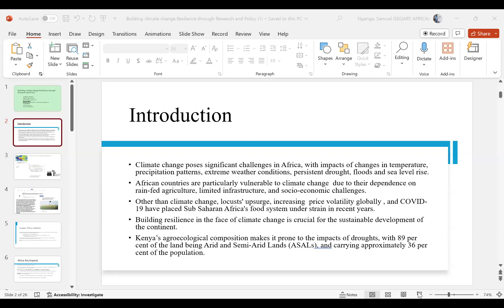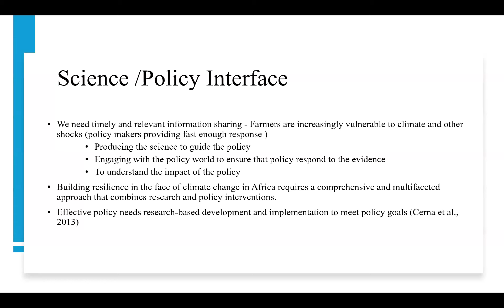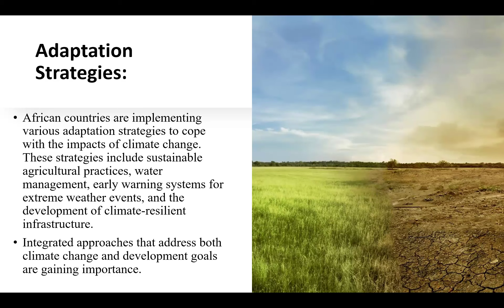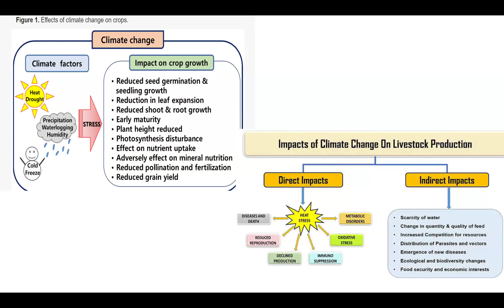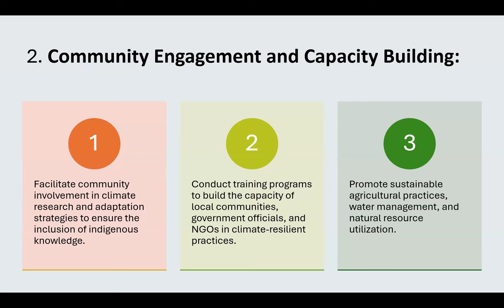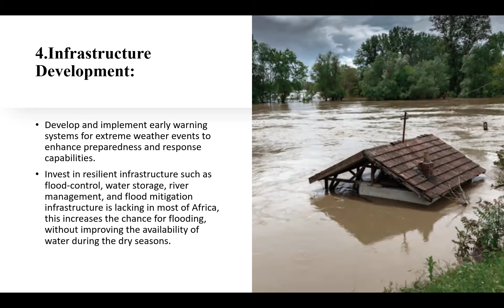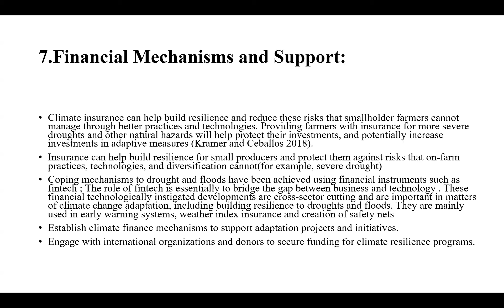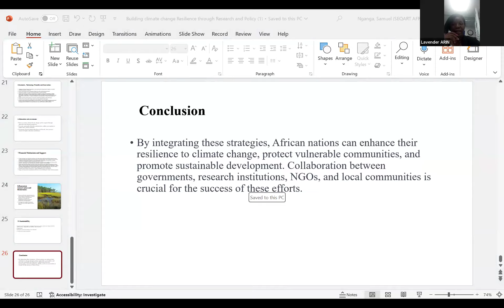BUILDING CLIMATE RESILIENCE THROUGH RESEARCH AND POLICY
Africa as a continent is being faced with significant challenges due to climate change. This includes changes in temperature, shifts in precipitation patterns, extreme weather conditions, persistent droughts, floods and rising sea levels. The vulnerability of the people in Africa is heightened by factors such as reliance on rain-fed agriculture, limited infrastructure, and socio-economic difficulties.
How can we collaboratively leverage research and implement informed policy initiatives to effectively address the interconnected challenges of climate change, strain on the food systems, and socio-economic vulnerabilities in Sub-Saharan Africa?
Mr. Samuel Muoria, Research Associate at SEQART AFRICA, elaborates and expounds on the above topic.